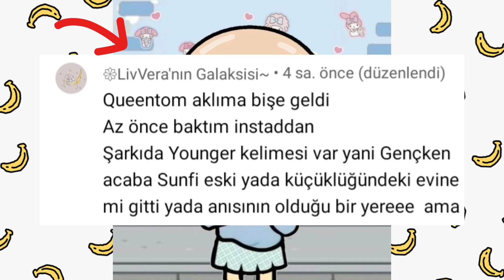SUNFİ'NİN BAŞI DERTTE!? Zaman Yolculuğu? Teoriler... Toca Life Queen {Fan}